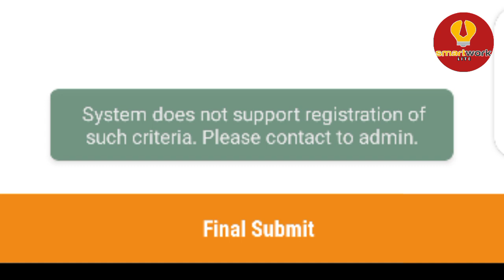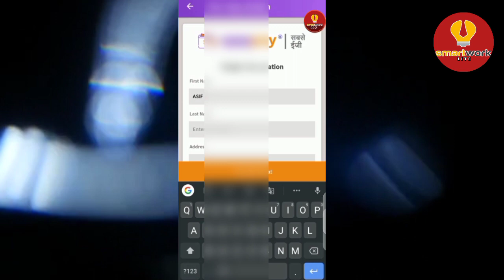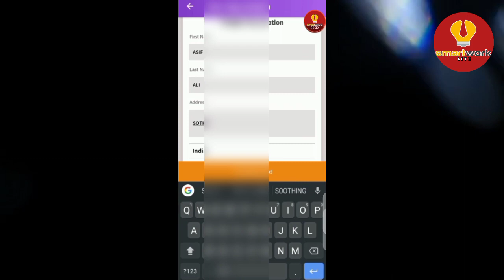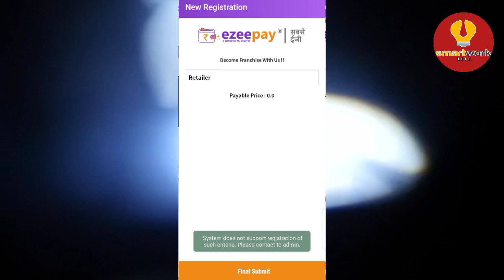System does not support registration of such criteria. Please contact to admin. Ezeepay distributor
System does not support registration of such criteria. Please contact to admin. Ezeepay distributor problem

Hello Dosto Kaise ho aap Sabhi, Dosto SMARTWORKLITE Channel Par Aapka Sawagat hai. Dosto, Is Video Me Maine Aapko Bataya Hai
Ezeepay distributor I'd se aap Jada se Jada retail Kaise create karoge. Retail se aap day by day apna income increase Kaise karoge? So, guys video pura end taak dekho kuch bhi Queries hai comment karna maat bhalo. Thank you.

                   EzeePay Digital Bharat is a leading service aggregator and payments solution provider based in India . We currently have more than 60+ services like prepaid recharges, domestic money transfer, postpaid, landline, electricity, gas, insurance, Travel and others. In a very short space of time, as EzeePay Digital Bharat. we have experienced rapid growth and have established our company as one of the leading player in the Indian market. EzeePay Digital Bharat has experienced unprecedented growth, significantly expanding its retail base and channel partner. In terms of number of retail outlets, the company has grown more than ten-fold in four years, with expectations to double its headcount by the end of 2017.
Over the past year, we have continued to develop and improve EzeePay Digital Bharat in a number of ways. Additionally, we’ve focused attention on customer service to ensuring customer satisfaction and a new EzeePay Digital Bharat designed to ensure the easy to adopt, easy to use this influences our product development roadmap going forward. For us, these developments will provide the perfect launch pad for our business as we continue to grow and innovate enabling our channel partners to deliver better services to their customers and End users.

🔴Our services
1.UTI PAN portal (Distributor, Retailer)
2. Relipay/RNFI I'd
3. Rapipay I'd
4. Ezeepay i'd
5. Recharge portal(Distributor, Retailer)
6. Demat and Trading Account

⭐ Your Queries-
Ezeepay Upgrade prime retailer Ezeepay Upgrade prime 590 Ezeepay Upgrade prime hindi in video
ezeepay big update
ezeepay big update 2022
upgrade prime retailer id free kaise kare
upgrade prime retailer id
upgrade prime retailer id hindi video
upgrade prime retailer id ezeepay nsdl pan card apply online india ezeepay se
digital online support
Only Hindi in Video ezeepay
aeps money withdrawal
ezeepay upgrade
ezeepay services
ezeepay update
ezeepay problem

Tags for reference: EzeePay distributor id kaise le, EzeePay khata active kaise kre, EzeePay new update, EzeePay nsdl pan center, EzeePay prime Retailer, EzeePay prime Retailer benefits, EzeePay prime Retailer kaise bane, EzeePay prime Retailer upgrade, EzeePay retailer id free, ezeepay, ezeepay digital bharat, ezeepay micro atm, ezeepay new update 2022